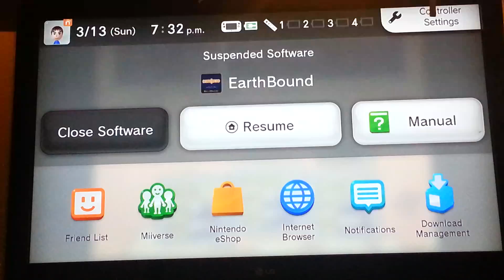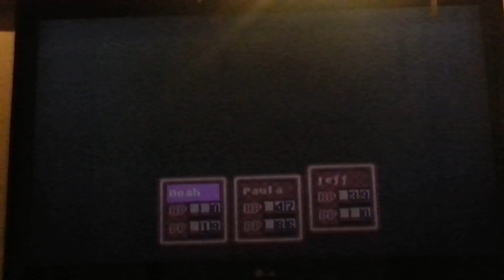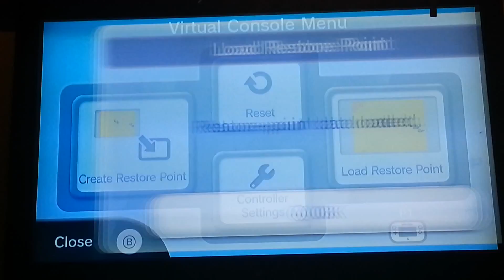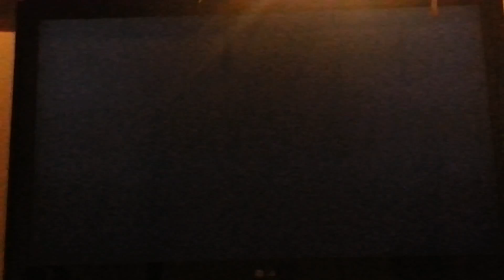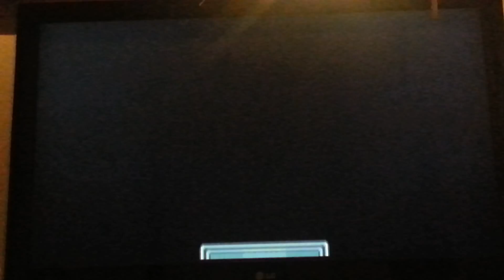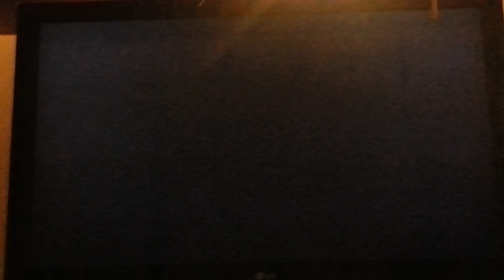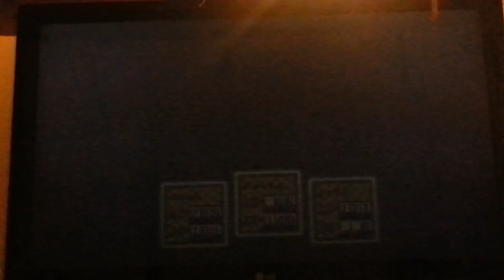Earthbound Part 25 Stahvin Person in the Desert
This Playthrough is made to celebrate the 20th Annoversary of Earthbound.